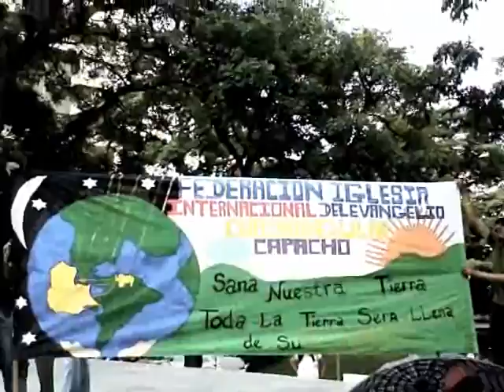Marcha Para Jesús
Sábado 31de octubre 2009 en San Cristóbal